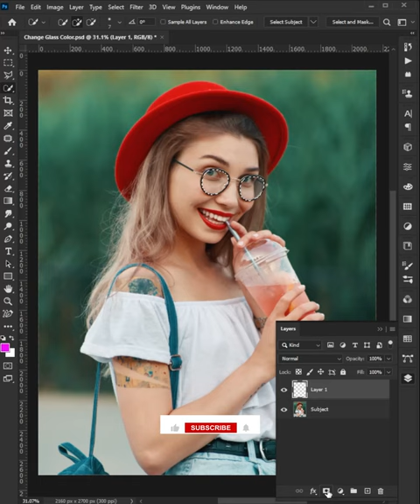Turn Normal Glasses Into Sunglasses in Photoshop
In this video, I'll show you how to turn normal glasses into sunglasses in Photoshop. This is a quick and easy way to add a stylish touch to any photo.

Here are some additional tips:
You can use different Gradients for the lenses to create a variety of looks.
If you want to make the sunglasses more realistic, you can add a reflection to the lenses.

I hope this helps! Let me know if you have any questions.